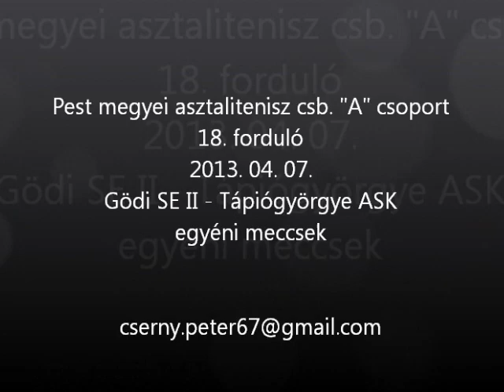god-tgyorgye2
Pest megyei asztalitenisz csb. "A" csoport 18. forduló
Gödi SE II - Tápiógyörgye
egyéni meccsek